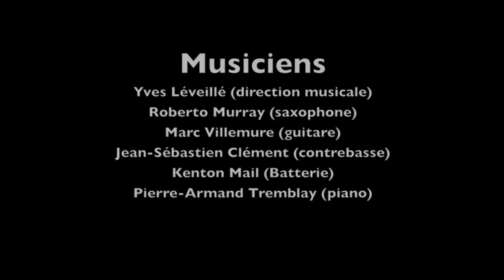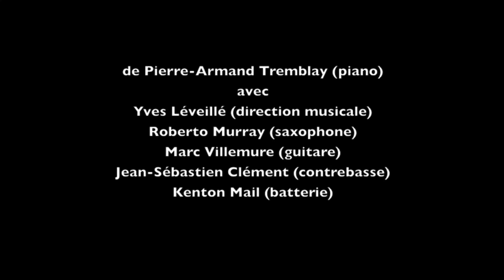Campo No. 22 - Pierre-Armand Tremblay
Au Camp musical du Saguenay Lac St-Jean, il est offert aux stagiaires de la session jazz de présenter une composition jouée en première lecture avec des professeurs et des stagiaires sous la direction de Yves Léveillé. Les partitions sont remises aux musiciens et après 15 minutes tout a été enregistrée et remis au compositeur. Voici donc la pièce composée à cette fin par Pierre Armand Tremblay dans la semaine précédent le camp à la fin juillet 2013. Elle porte le titre de Campo no 22 en référence au camp. J'ai voulu rendre hommage à tous ceux qui ont participé à cette exceptionnelle expérience musicale et profondément humaine. Merci à l'équipe:  Pierre Tanguay, Diane Labrosse, Martin Perron, Marie-Dominique Bergeron, Roberto Murray, Marc Villemure, Yves Léveillé, Guy Tremblay, Normand Guilbeault, Marianne Trudel, Kareen Young et Frank Lozano. Merci à tous nos ami.e.s. stagiaires. Sur la pièce les musiciens sont tagués ci-après...